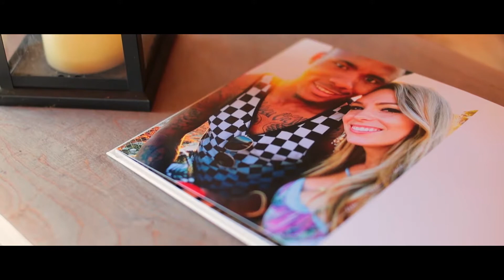Allee + Alvas - The Lake House